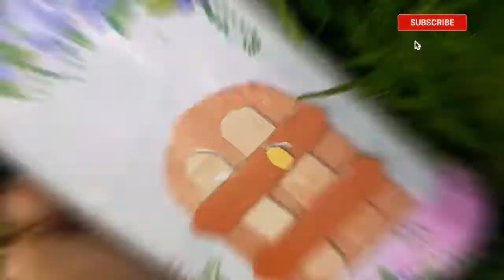Simple and easy bottle art/bottle painting for biginners/easy bottle art/Art Scales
Simple and easy bottle art/bottle painting for biginners/easy bottle art/A4 Artz